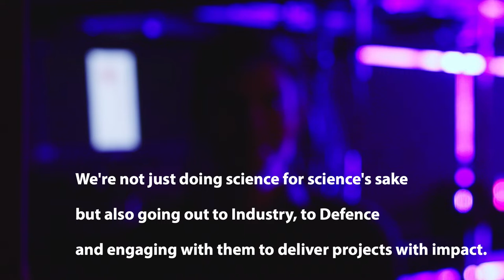Dr Benjamin Sparkes - Winner Tall Poppy of the Year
2018 SA Science Excellence Awards.
Dr Benjamin Sparkes, Lecturer in Photonics, The University of Adelaide.